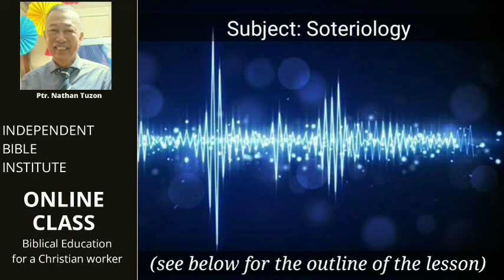Soteriology lesson 7